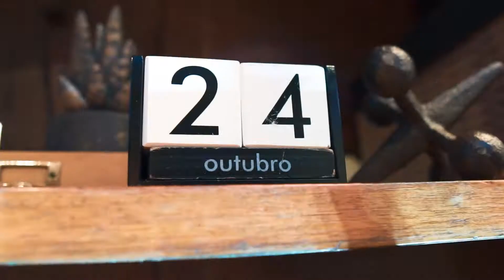Noha Teresina - 1 ANO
1 ano de Noha Teresina (@nohateresina), para comemorarmos criamos um after mall no dia 24 de outubro de 2019 na loja localizada no Piso L2 do Shopping Rio Poty. A Store virou balada, mas sem perder a essência da Noha !